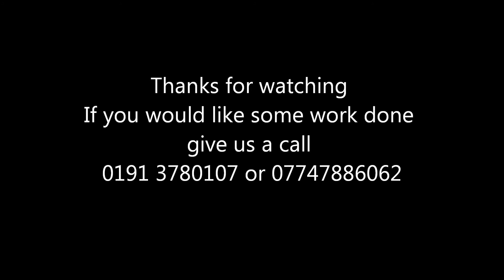how to tile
tiling a kitchen